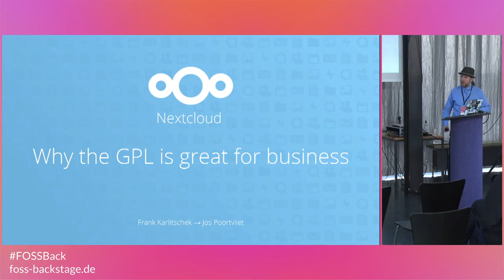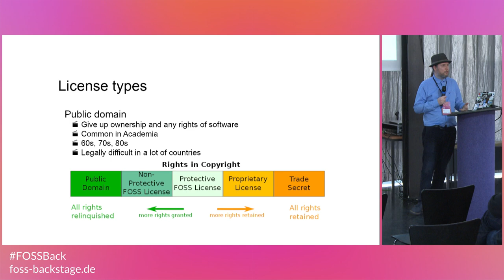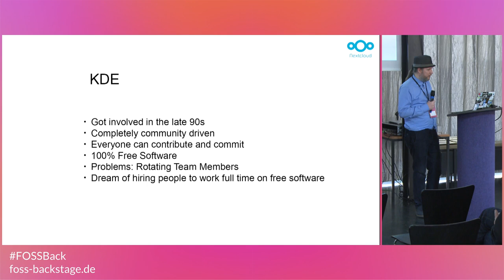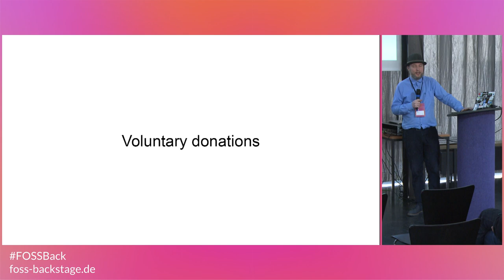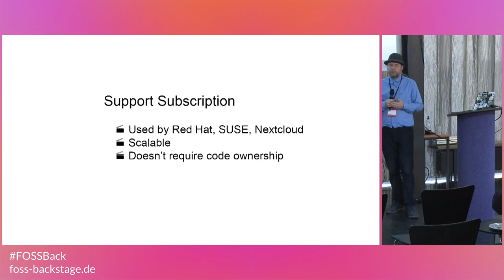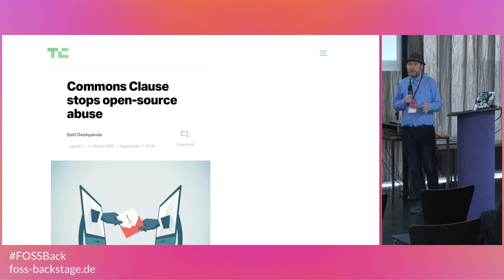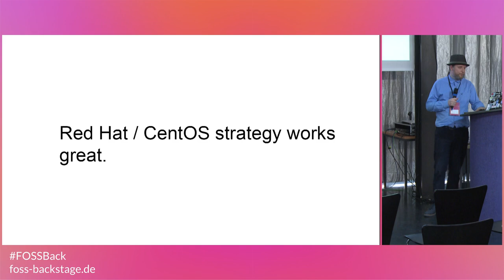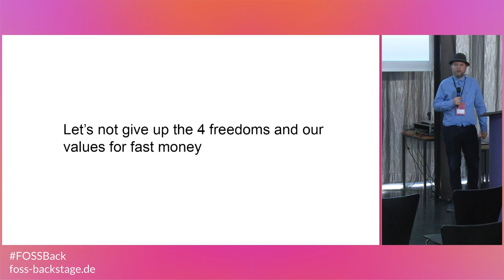FOSSback: Frank Karlitschek (Jos Poortvliet) - Why the GPL is great for business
Talk given by Jos Poortvliet as Frank Karlitschek was unable to attend.

In the last few years we saw a lot of discussion in the open source and free software startup space around licenses. Several companies stepped forward and claimed that it’s not possible to build a working company on top of a free software product. Some changed the license of their product to proprietary license like the Commons Clause or the Business Source License. They claim that this is needed to ‘save’ free software.

This talk describes why this is fundamentally wrong. It’s possible to build a working startup and company on top of a free software product. This talk discusses how companies like Red Hat, SUSE and Nextcloud manages to have a 100% free software product including a big contributor community but is still able to pay developers and grow.